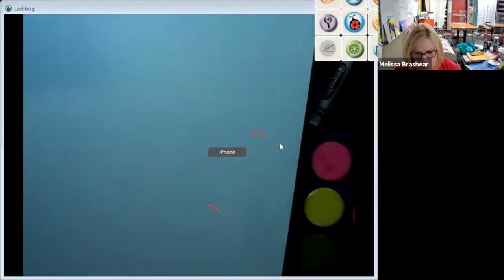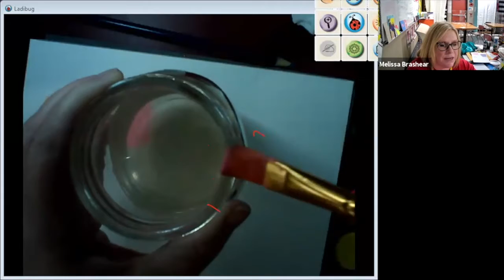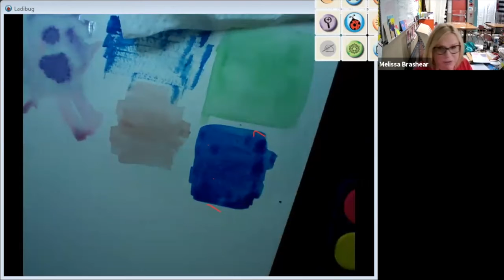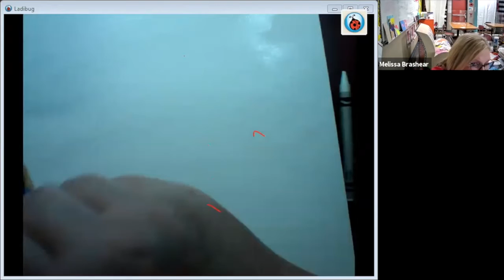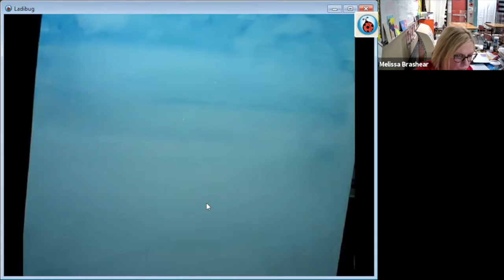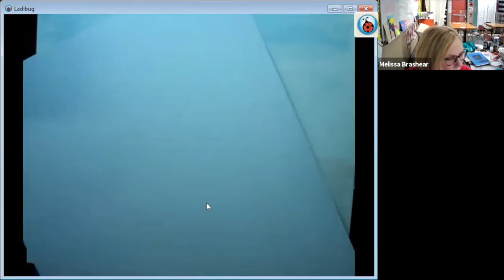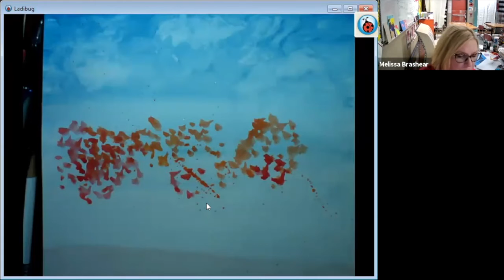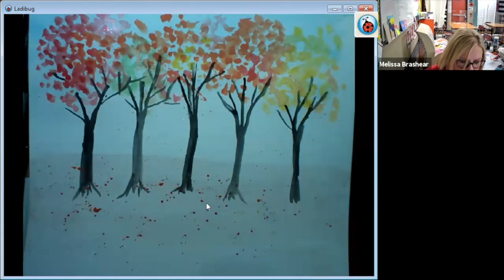Family Painting Night | Oct 5th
This is a recording of the first of six Family Painting Nights presented by the Hindman Settlement School. This project is a component of the ‘In These Mountains: Central Appalachian Folk Arts and Culture’ initiative and supported in part by South Arts, a nonprofit regional arts organization.